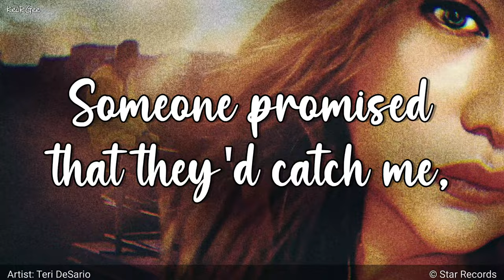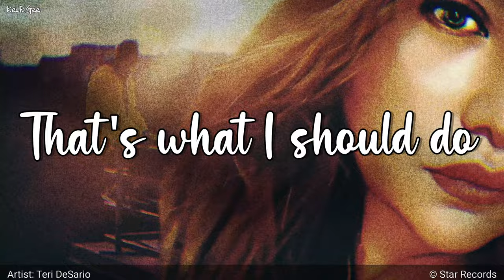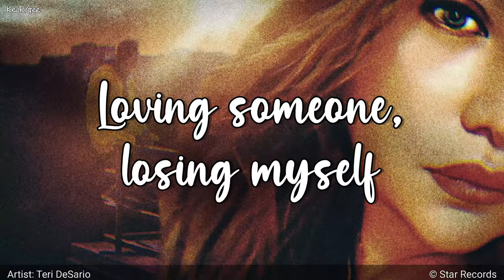Fallin' | by Teri DeSario | KeiRGee ♡ Lyrics Video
About

Artist

Teri DeSario

Teri Lynn DeSario (born November 27, 1951) is an American singer-songwriter from Miami, Florida.
In the U.S., DeSario is mainly known for her duet with KC, lead singer of the R&B and funk group KC and the Sunshine Band of the Barbara Mason cover, "Yes, I'm Ready" from 1980 (no. 2 on the Billboard Hot 100 and certified gold, Adult Contemporary no.1 for 2 weeks) from her second album Moonlight Madness, released in 1979. Follow-up singles (album title track) "Moonlight Madness" and a remake of "Dancin' in the Streets" charted but didn't make the Billboard Top 40.

Album

Moonlight Madness

Moonlight Madness is the second studio album by singer Teri DeSario, released in 1979 by Casablanca Records and Filmworks (NBLP-7178). It includes the hit single "Yes, I'm Ready", a duet with K.C. of KC and the Sunshine Band.

Released: 1979

Licensed to YouTube by: ©️ Star Records